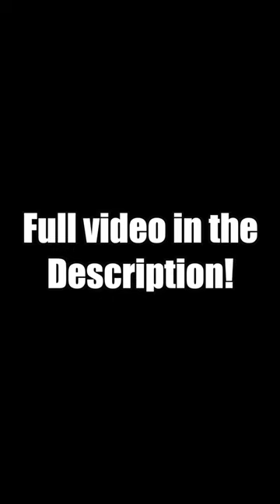The Authorization Mechanic SUCKS!!! 🤬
Edited by Kean P. Galivan